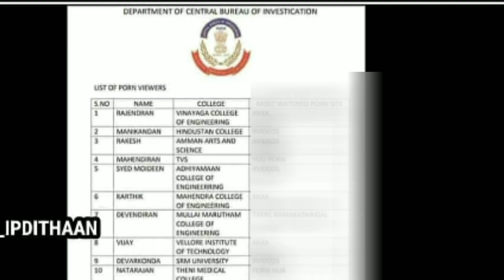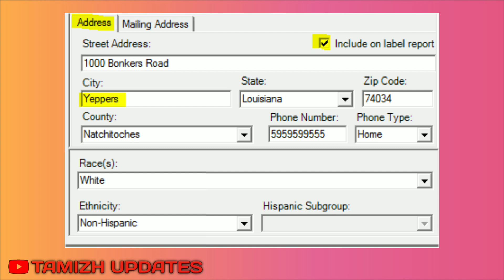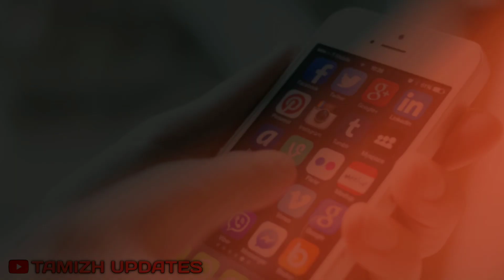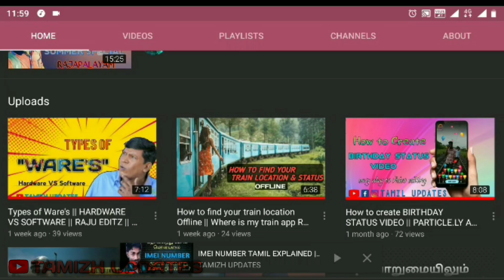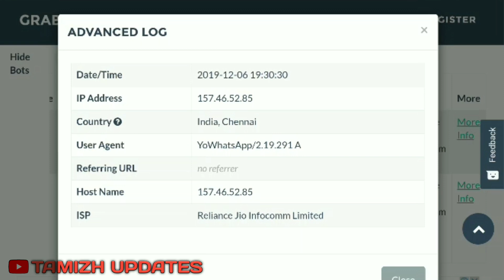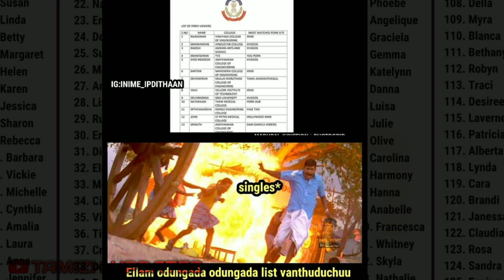IP ADDRESS TAMIL EXPLAINED || HOW TO FIND YOUR ADDRESS USE IP ADDRESS || RAJU EDITZ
English Explain .👇👇👇

IP address

Language

Download PDF

Watch

Edit

For the Wikipedia user access level, see Wikipedia:User access levels#Unregistered (IP or not logged in) users.

An Internet Protocol address (IP address) is a numerical label assigned to each device connected to a computer network that uses the Internet Protocol for communication.[1][2] An IP address serves two main functions: host or network interface identification and location addressing.

Internet Protocol version 4 (IPv4) defines an IP address as a 32-bit number.[2] However, because of the growth of the Internet and the depletion of available IPv4 addresses, a new version of IP (IPv6), using 128 bits for the IP address, was standardized in 1998.[3][4][5] IPv6 deployment has been ongoing since the mid-2000s.

IP addresses are written and displayed in human-readable notations, such as 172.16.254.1 in IPv4, and 2001:db8:0:1234:0:567:8:1 in IPv6. The size of the routing prefix of the address is designated in CIDR notation by suffixing the address with the number of significant bits, e.g., 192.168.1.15/24, which is equivalent to the historically used subnet mask 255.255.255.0.

The IP address space is managed globally by the Internet Assigned Numbers Authority (IANA), and by five regional Internet registries (RIRs) responsible in their designated territories for assignment to local Internet registries, such as Internet service providers, and other end users. IPv4 addresses were distributed by IANA to the RIRs in blocks of approximately 16.8 million addresses each, but have been exhausted at the IANA level since 2011. Only one of the RIRs still has a supply for local assignments in Africa.[6] Some IPv4 addresses are reserved for private networks and are not globally unique.

Network administrators assign an IP address to each device connected to a network. Such assignments may be on a static (fixed or permanent) or dynamic basis, depending on network practices and software features.

Function

IP versions

Subnetworks

IPv4 addresses

IPv6 addresses

IP address assignment

Routing

Geolocation

Public address

Firewalling

Address translation

Diagnostic tools

See also

References

External links

Last edited 1 day ago by GliderMaven

Privacy

Desktop